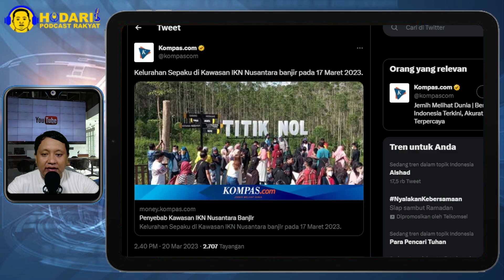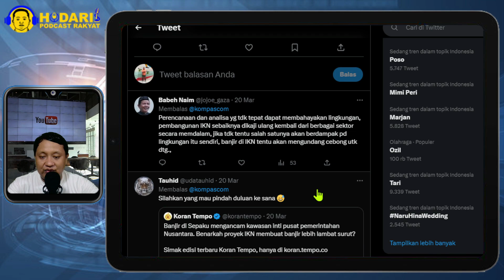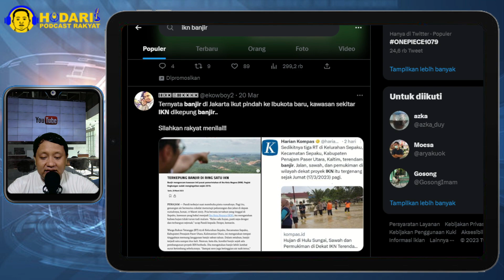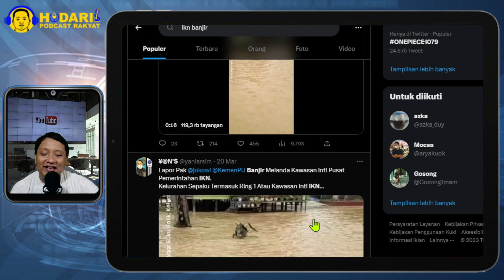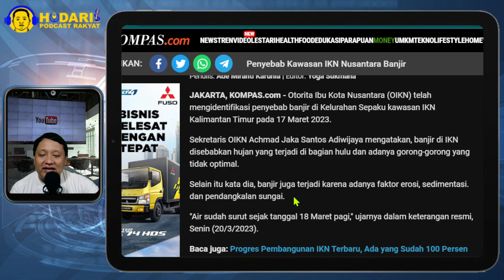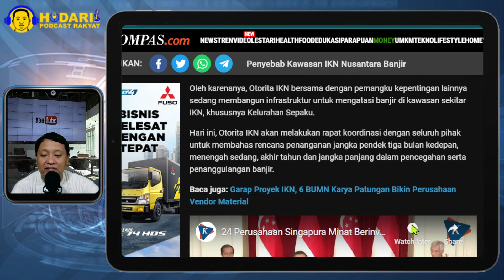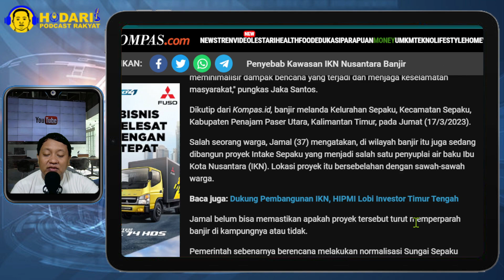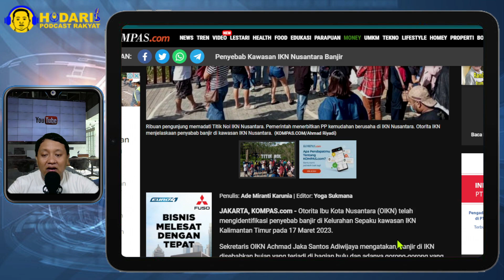PAKAI SUMUR RESAPAN ANIES...!! PENYEBAB KAWASAN IKN BANJIR KARENA DAERAH DATARAN RENDAH; KAGET...?!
Otorita Ibu Kota Nusantara (OIKN) telah mengidentifikasi penyebab banjir di Kelurahan Sepaku kawasan IKN Kalimantan Timur pada 17 Maret 2023.